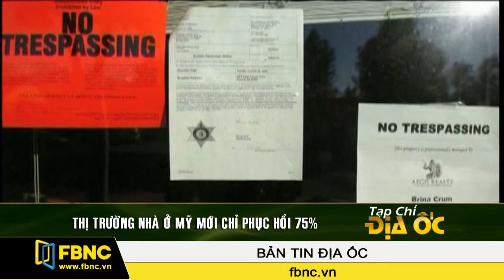16/02/2015: Bản Tin Địa Ốc (Phần 2)